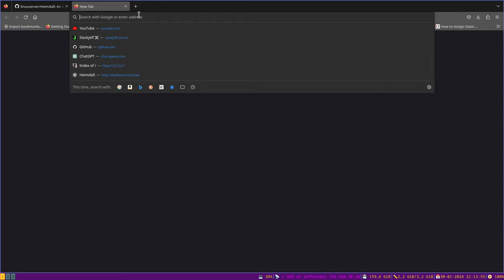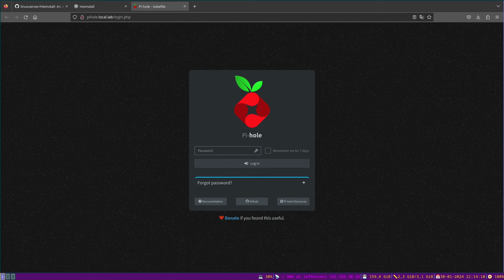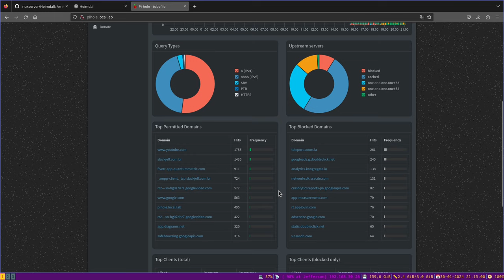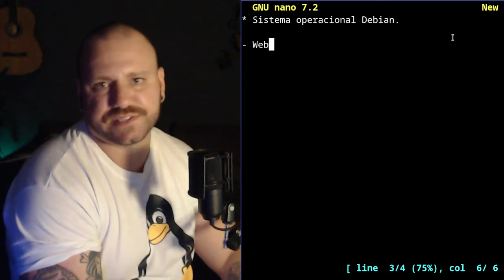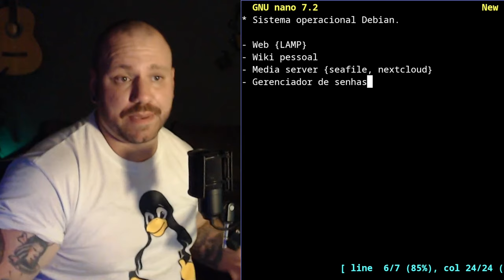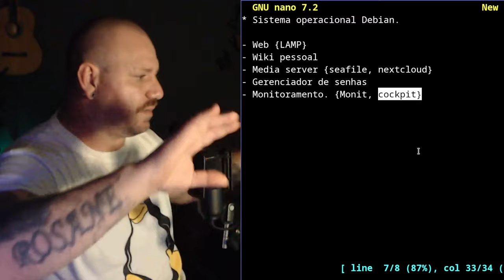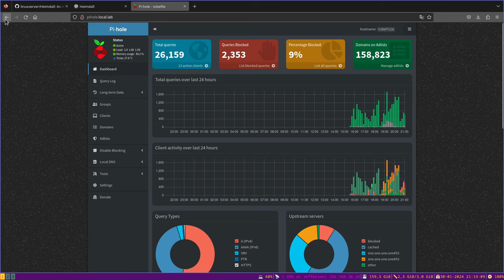Servidor e Serviços que vamos configurar @Curso Homelab com Linux #1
Primeira aula de apresentacao do curso gratuito de Homelab com linux!

► Equipamento e Softwares utilizados:
Distribuição GNU/Linux: Slackware 15.0
Terminal: XTerm
Gerenciador de Janelas: I3 WM com i3 Status, ambos puros.
Gravador de tela: Obs Studio
Editor de Video: Kdenlive
Editor Markdown: Ghostwriter
Navegador: Brave